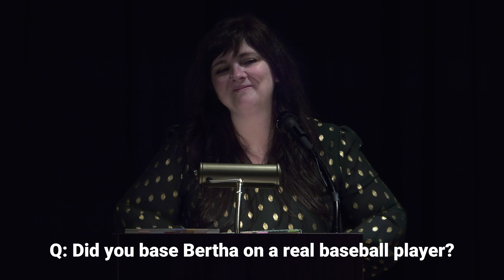The All American with Susie Finkbeiner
Recorded at the Bennett Civic Center Library in Livonia, MI.